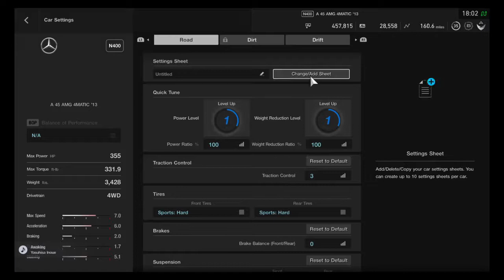GT League: Amateur - 4WD Challenge (Race 2)